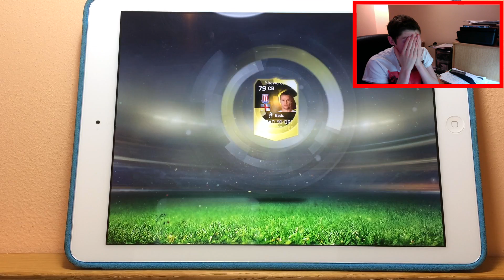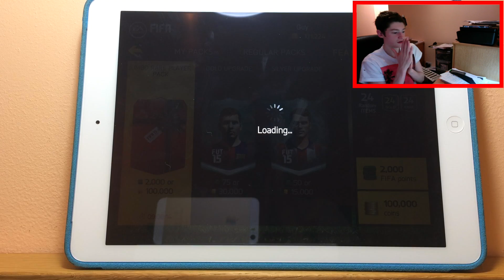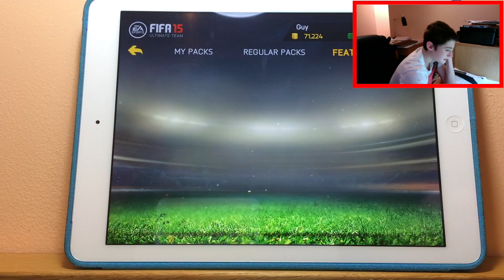FIFA 15 IOS-OPENING 5 SPECIAL FUTMAS 100K PACKS W/INFORM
I had a spare 500K and its the last day of FUTMAS so I had to open some packs.
If you want to get some cheap,fast and reliable coins check out